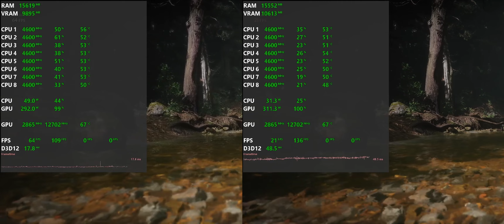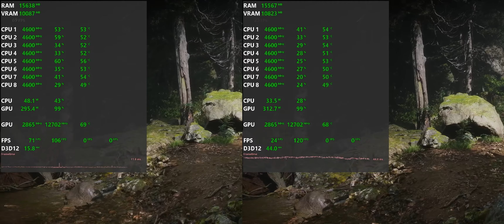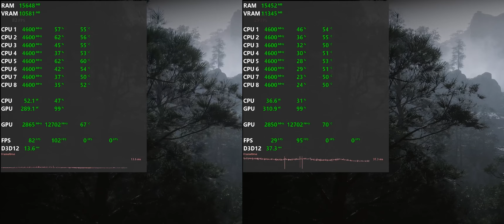Black Myth: Wukong Benchmark | UltraWide 3440x1440 | RTX 4080 + i7 9700K | RT + DLSS + FG